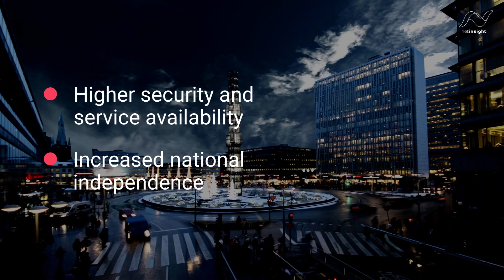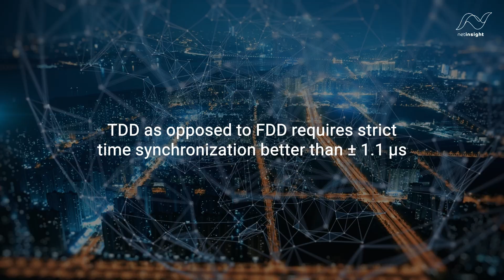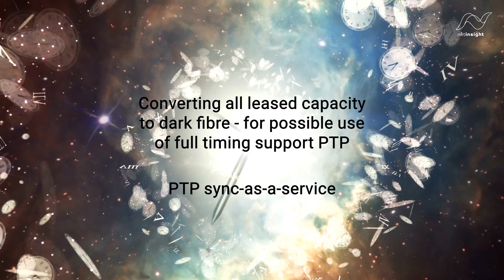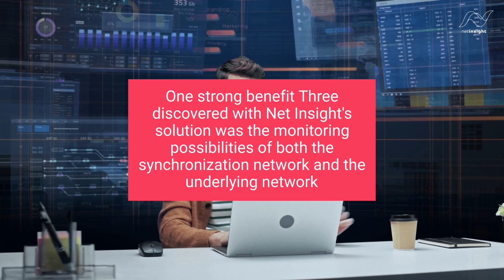Three Sweden's Journey to GPS/GNSS-Independent 5G Synchronization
Discover the story of how Three Sweden overcame network challenges to achieve GPS/GNSS-independent time synchronization in their 5G network. Our exclusive video release features Håkan Snis, Transmission Manager at Three, sharing insights on their journey. We highly recommend this unique opportunity to learn from the industry leaders and pioneers!